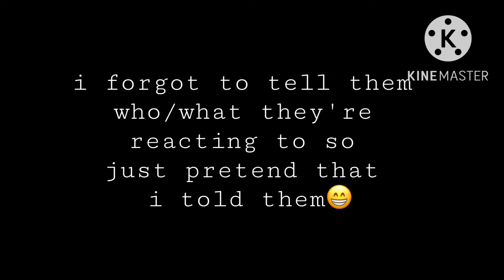Haikyuu react to Yachi’s future as Kaori Miyazono from Your Lie in April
hey everyone! if you’re new, welcome!! if you’re one of my subscribers- i finally posted!! i’m sorry it’s been two months with no content😭school has been super stressful and time consuming. and copyright has been so annoying to deal with i literally rage quit while making this video so many times😭😭also i’ve started to grow out of gacha and i still want to make videos but very rarely do i have motivation and free time- so i’ll try my best to continue posting but it’ll be periodically😅oh and also i finished watching Total Drama (i watched all the seasons except Ridonculous Race) and it’s becoming popular again so i thought i might make some videos with it! tell me what you guys think in the comments! anyways, thank you for watching my video and reading this long description- love you guys and God bless!💝

tiktoks in the video: (im so sorry they were messed up in the video!!)
17. can’t find it🥲
18. can’t find it🥲